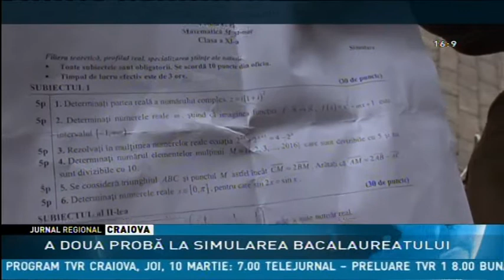A DOUA PROBĂ LA SIMULAREA BACALAUREATULUI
Elevii din clasele a XI-a și a XII-a au susţinut astăzi a doua probă la simularea examenului de bacalaureat. E vorba de proba obligatorie a profilului. Patru elevi de la două licee craiovene au fost eliminaţi din examen.